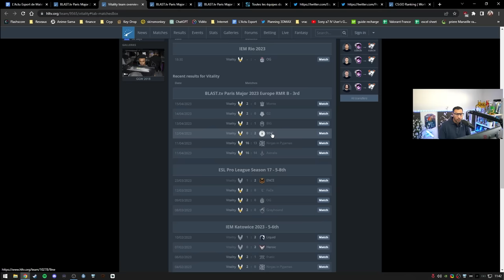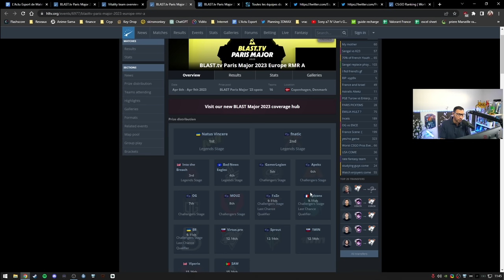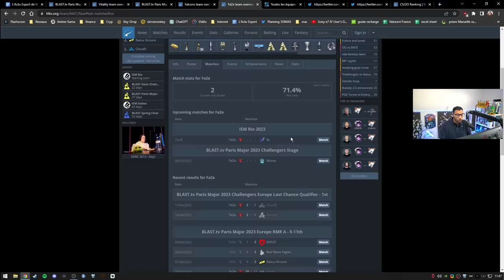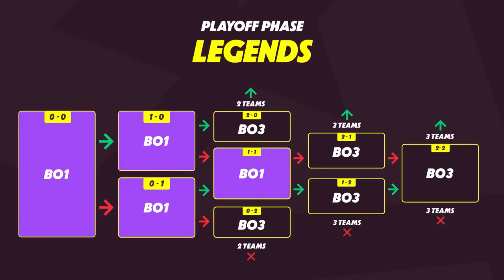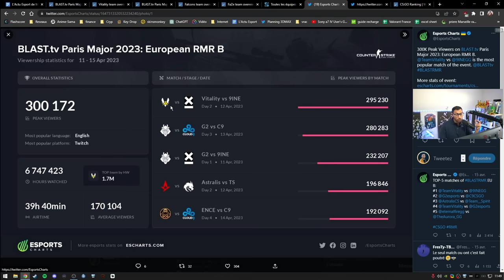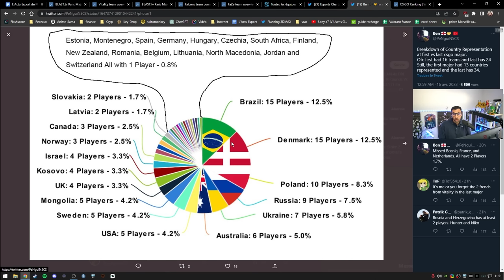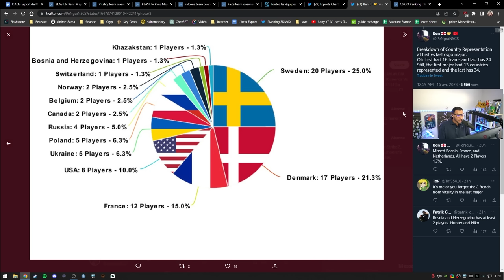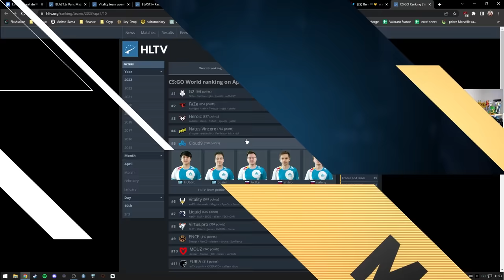Dernier MAJOR CSGO de l'histoire Vitality qualifié c'est historique !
Résumé pour le dernier major csgo de l'histoire qui aura lieu a paris, Vitality s'est qualifié directement en Legend stage et c'est un exploit historique. je serais sur place d'ailleurs et vous ?